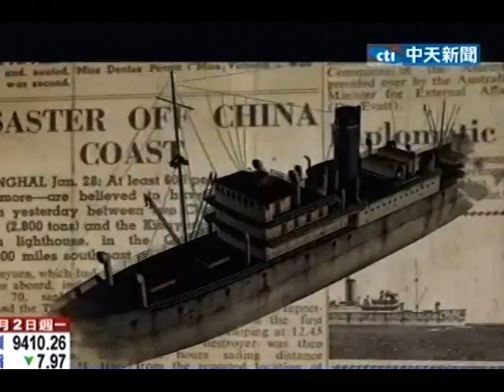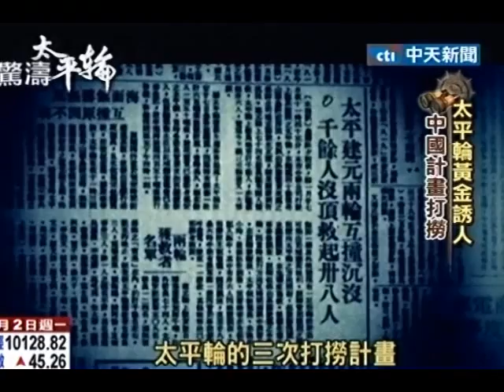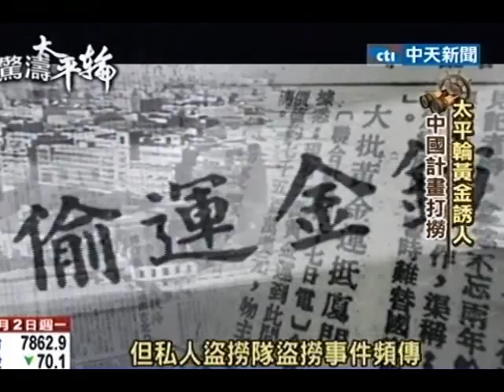太平輪引人遐想 傳說中的黃金船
中天新聞》太平輪神秘之處，除了船上載有政商名流，包括國民黨政要甚至還有計畫潛伏到台灣的共產黨間諜之外。最引人遐想的就是傳說中船上有無數的稀世珍寶。